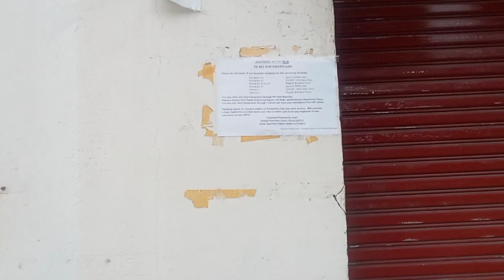THIS IS THE SITUATION DURING CHRISTMAS TIME IN THE PHILIPPINES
Hello to everyone, I am showing about the Christmas Situation here in Boracay Island, Philippines.it is commonly situation here in the Philippines not only in Boracay during Christmas season whereas people are so busy buying foods for the Noche Buena which is commonly the Filipino tradition called for midnight dinner with the family with delicious foods and sharing memorable moments with loved ones with love and happiness.